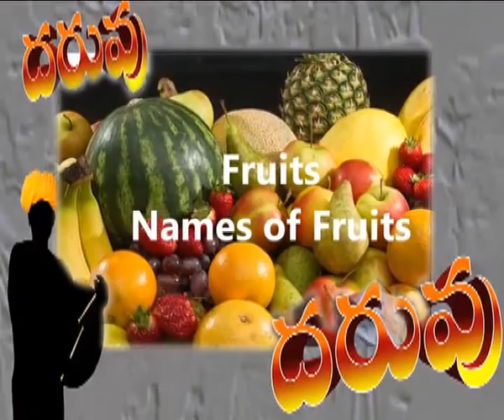DHARUVU SDV NEWS VIZAG